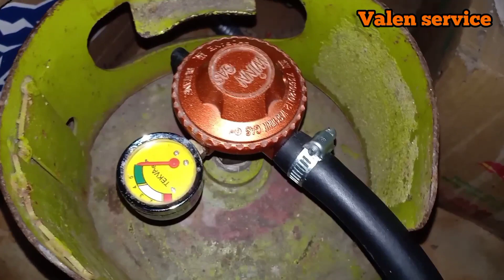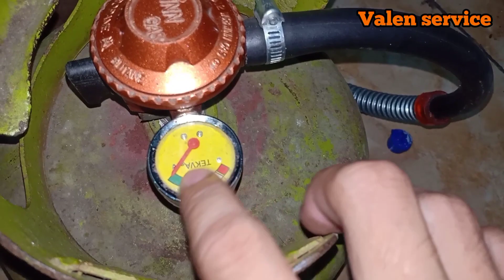Mengatasi gas LPG yang mendesis atau bocor || nol rupiah